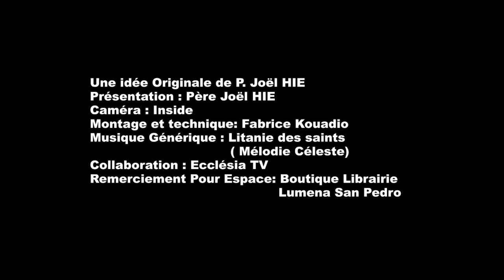TON SAINT PATRON TE PARLE / 21 OCTOBRE - SAINTE CÉLINE